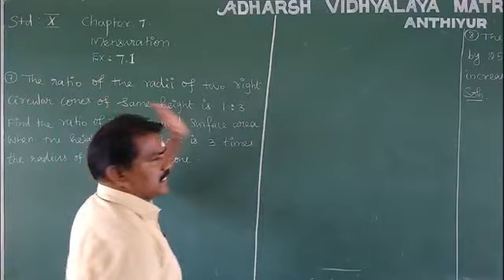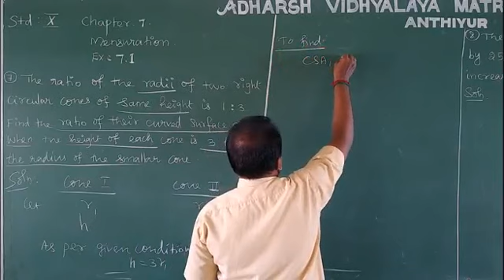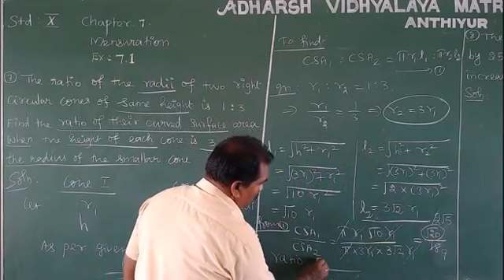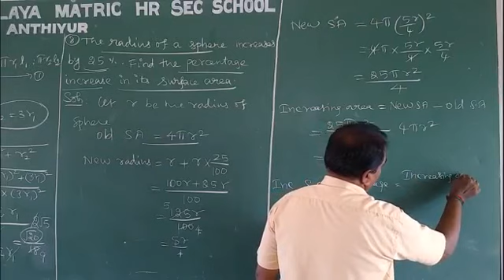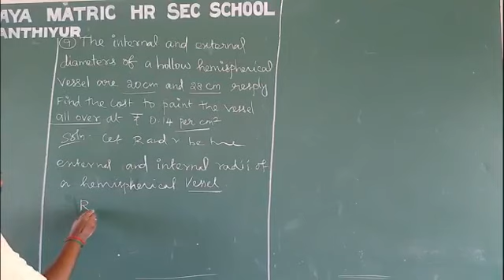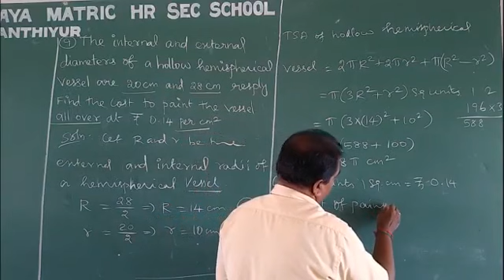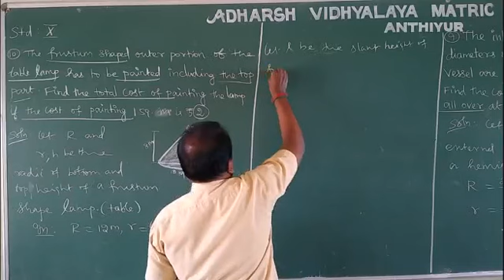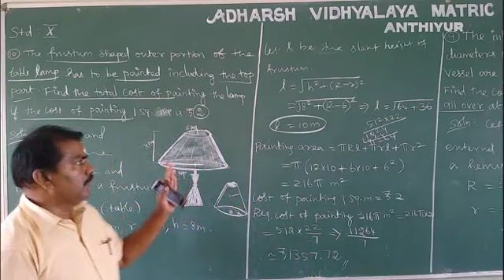IDEAL & ADHARSH GRADE IX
CLASS                    :9
SUBJECT               :Maths
TITLE                      :Mensuration Ex 7.1
SESSION                :03
VIDEO CREDITS    :Arunachalam
VERIFIED BY          :